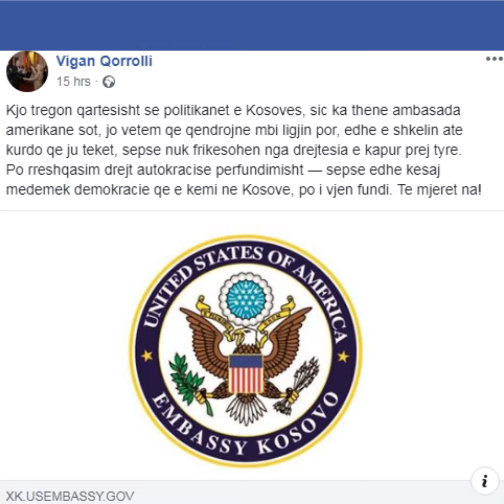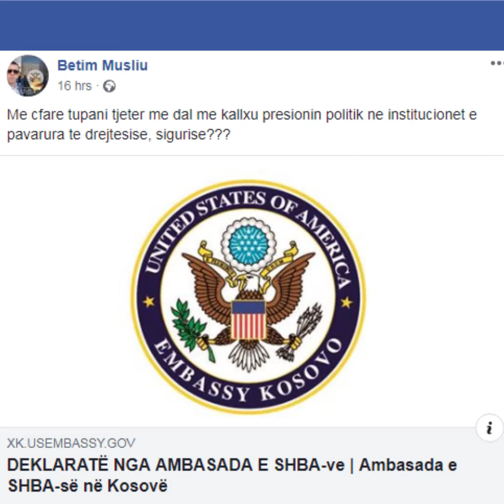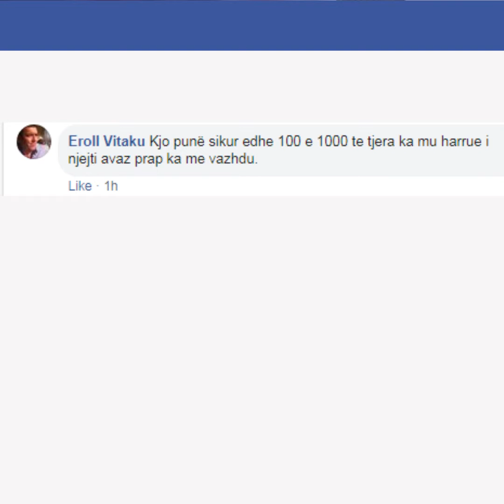Kë duhet mbajtur përgjegjës për dëbimin e gjashtë shtetasve turq?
Ambasada amerikane në Prishtinë ka reaguar një vit pas dëbimit të gjashtë shtetasve turq nga Kosova në Turqi, duke u bërë thirrje institucioneve të Kosovës që të kërkojnë përgjegjësi të plotë nga kushdo që e shkel ligjin.